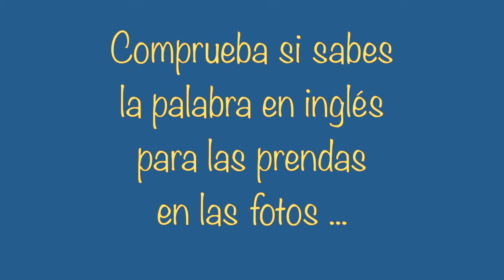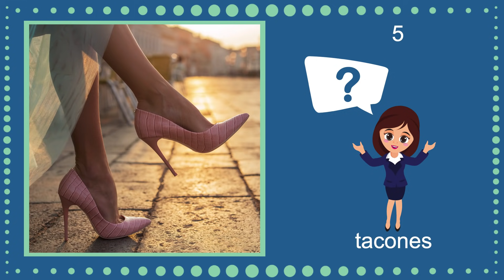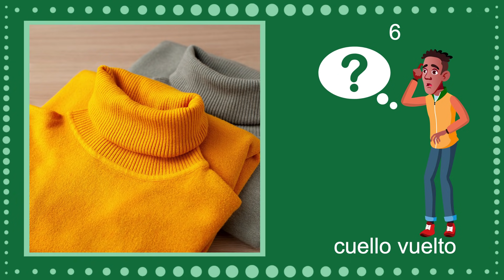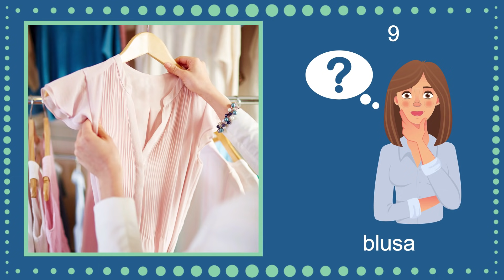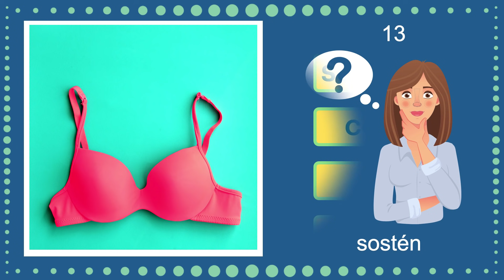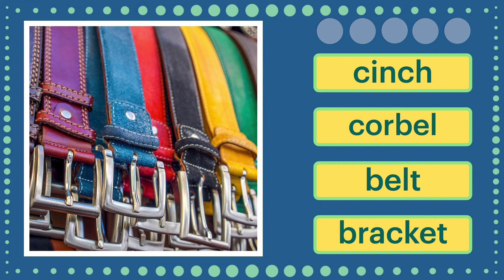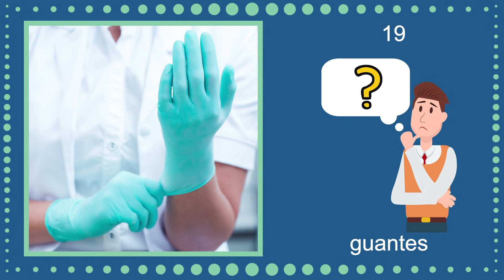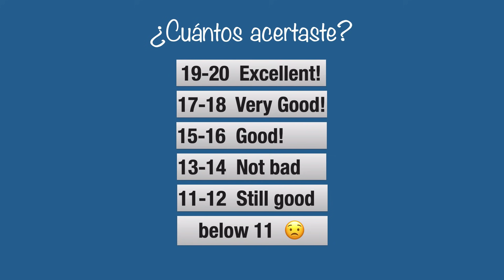¿Sabes Los Nombres de Las Prendas de Ropa en Inglés? Prueba de Vocabulario~20 Preguntas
Comprueba si sabes los nombres de la ropa en inglés. Intenta identificar las 20 prendas en las fotos. Es una forma entretenida de aprender los que no sabes, y comprobar si sabes la pronunciación correcta.